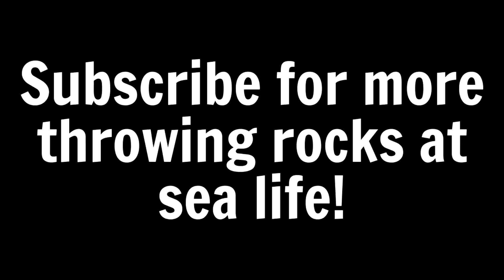I Hope my New Ghost Pokemon Buddies like my Outfit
There are just some things Pokemon shouldn't lampshade about its lore, you know?

Like supporting independent bookstores? Purchases made from my storefront support both my channel and independent booksellers!